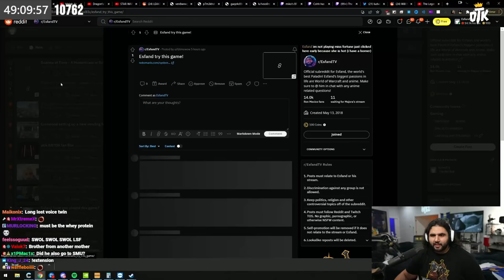Viewers Bait Esfand Into Playing Cat Mario For The FIRST TIME | Esfand 1m Follower Subathon!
Esfand plays the legendary rage game Cat Mario! Check out Esfand's stream to see the UNCAPPED subathon that will be going on for the next several days! Every sub = 1min added to the stream!